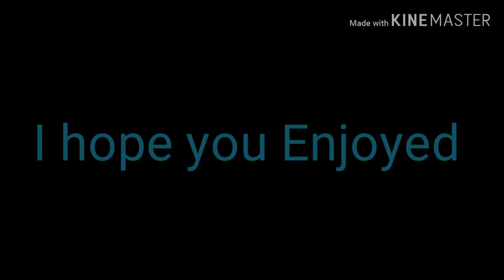Sonic Plush Adventures Episode 2